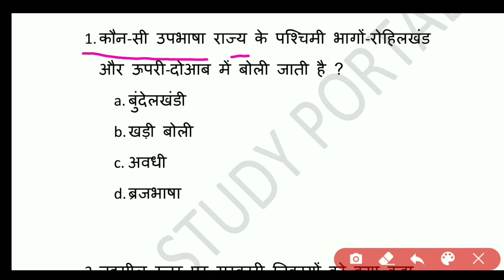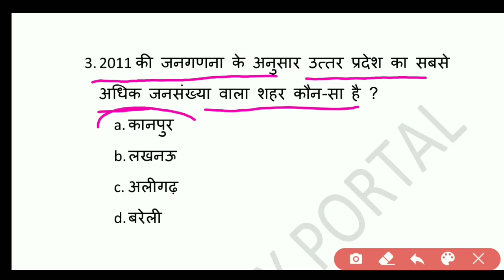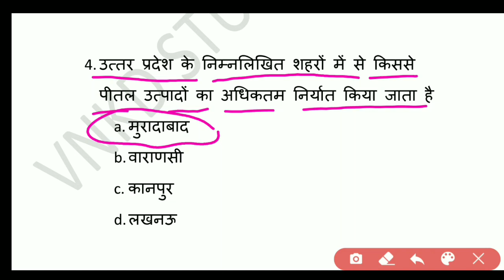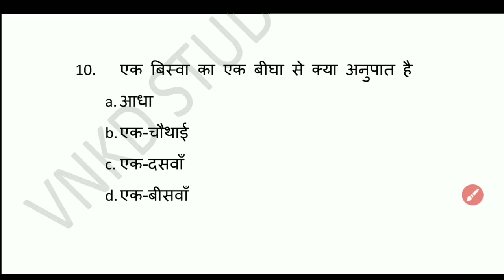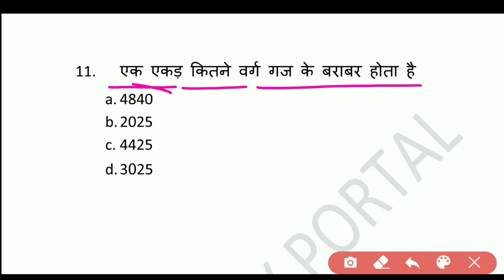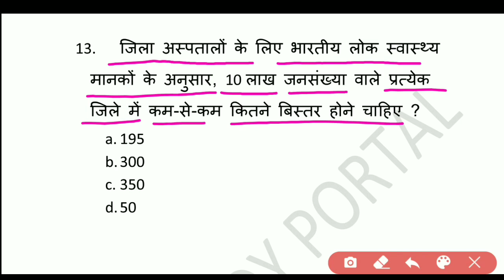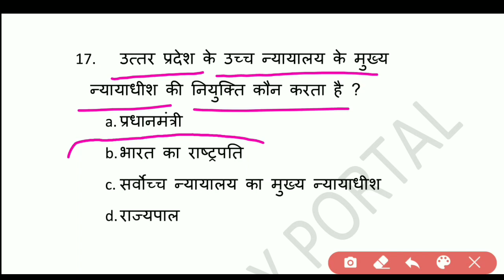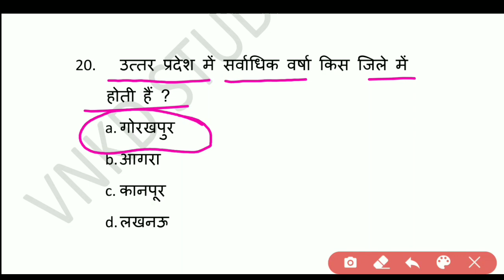Gramin Parivesh for Lekhpal।Samajik avm Gramin Parivesh classes।UP Lekhpal 5200+पद।ग्रामीण परिवेश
सामाजिक एवं ग्रामीण परिवेश
UP GK for उत्तर प्रदेश लेखपाल। राजस्व/ चकबंदी लेखपाल।ग्राम विकास अधिकारी व ग्राम पंचायत अधिकारी-VDO (UPSSSC) 2020
UP Gram Panchayat || UPSSSC || VDO
उत्तर प्रदेश ग्राम विकास अधिकारी व ग्राम पंचायत अधिकारी-VDO (UPSSSC) 2020 Preparation
|| कनिष्ठ सहायक, सम्मिलित अवर अधीनस्थ सेवा, ग्राम पंचायत अधिकारी, मंडी परिषद्,
राजस्व निरीक्षक, विधानभवन रक्षक एवं वन रक्षक, नलकूप चालक, आशुलिपिक,
ग्राम विकास अधिकारी, युवा कल्याण एवं युवा विकास दल अधिकारी, अमीन, लेखपाल, राजस्व लेखपाल, चकबंदी लेखपाल, आबकारी सिपाही, सम्मिलित सहायक लेखाकार व लेखा परिक्षक ||
upsssc gk classes
upsssc gram vikas adhikari latest news
upsssc syllabus in hindi
up gram vikas adhikari latest news
up gram vikas adhikari syllabus
up gram panchayat adhikari latest news
up gram vikas adhikari paper
up gk by Uday Sir
ip gk